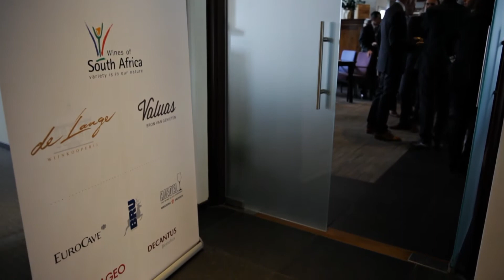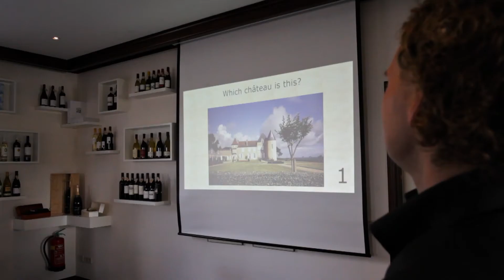Throphée Henriot 2014-2015, Kampioenschap beste Sommelier van Nederland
Film (korte versie) van de Throphée Henriot, de stijd wie is de beste Sommelier van Nederland (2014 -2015). Ruben Kwakman (Restaurant Parkheuvel **, Rotterdam) werd de winnaar.